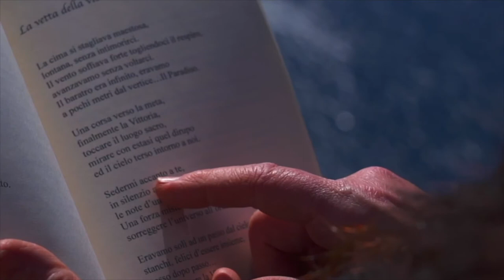I versi che non ti ho mai detto | PUNTATA XII | "Il Mare"